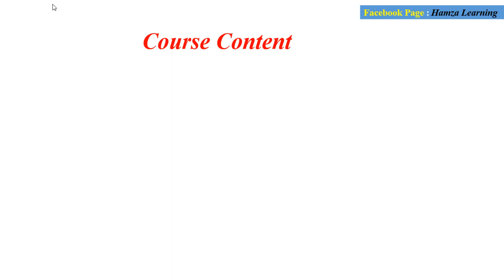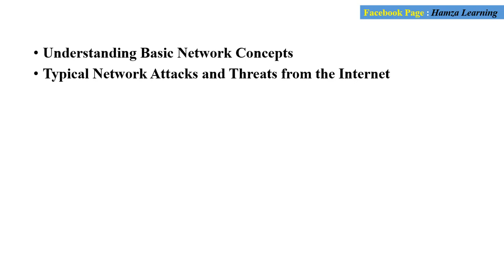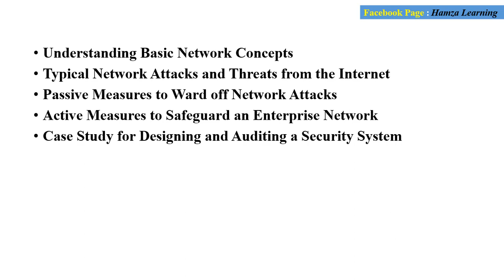Information Security Course Outline | Hamza Learning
In this video we will learn about the course outline of information security.
information security
information security course outline
information security lectures in hindi